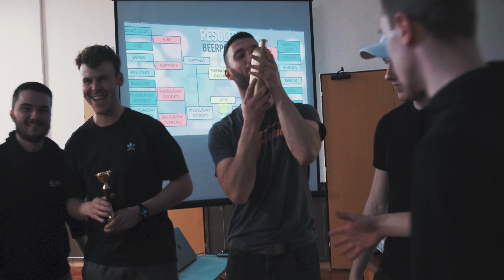J9 CUP 2023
Po roku sa študenti opäť stretli na akcií J9 CUP, ktorú pripravila študentská rada Jedlíkovej 9. Táto akcia sa konala v priestoroch Jedlíkovej 7. Účastníci akcie sa zabavili pri turnaji v kalčete, šípkach a beerpongu.